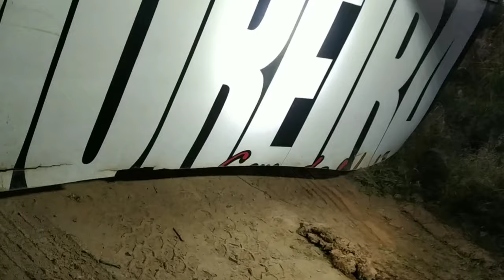Movidos por Forças Alienígenas! ET feito de papel!Clip OFICIAL!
JA ATIVEM O SINO PARA NOTIFICAÇÃO,POIS O PRÓXIMO VIDEO E DO TUTORIAL PARA VCS!!!